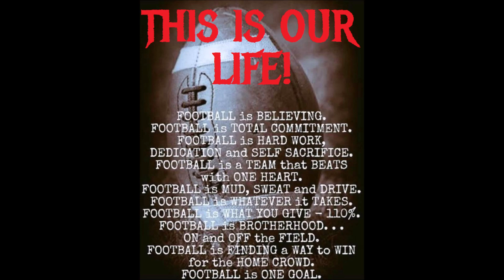WE ARE NORTH KNOX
WE ARE NORTH KNOX...AND THIS IS OUR LIFE, OUR BLOOD, OUR HOME, AND OUR GAME!!!

TONIGHT! FRIDAY, NOV. 1st THE NORTH KNOX WARRIORS host the Forest Park Rangers in Round 2 of IHSAA 2A Sectional 40 in WARRIOR STADIUM at NORTH KNOX HIGH SCHOOL at 7:00P!!

* I don't own, or intend to be interpreted as owning any rights whatsoever to this music...Nor will there be any, or any attempt to profit in any way from this video...I am simply supporting my hometown high school football team in the State's post-season tournament...And wanna share with everybody how BADASS the NORTH KNOX WARRIORS are...